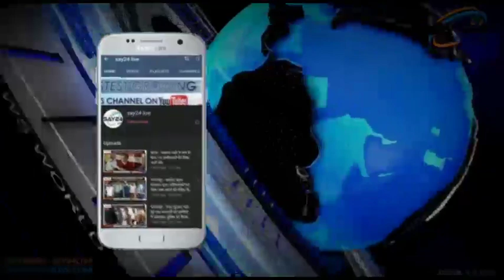सरकारी चिट्ठी पर पूर्व सीएम जीतन राम माँझी का ट्वीट।